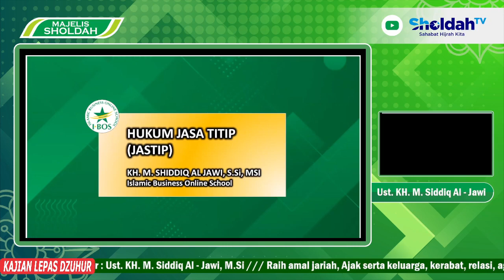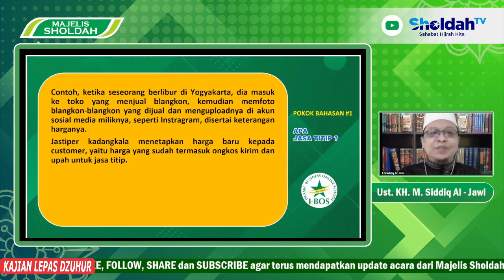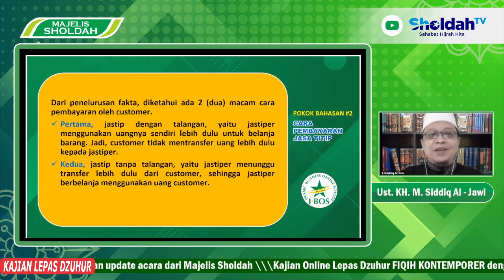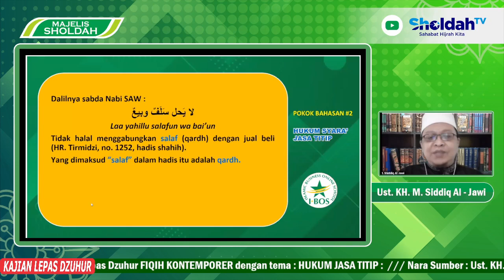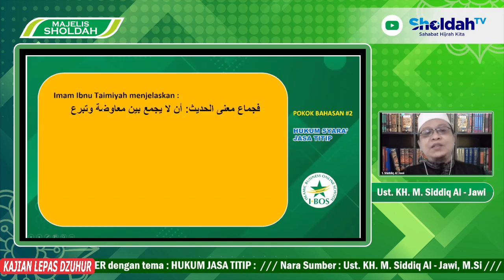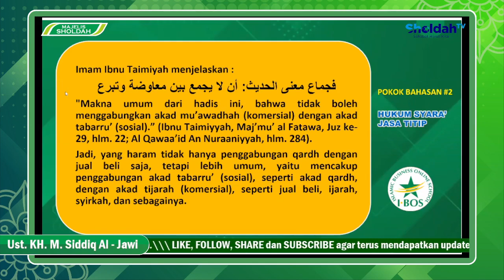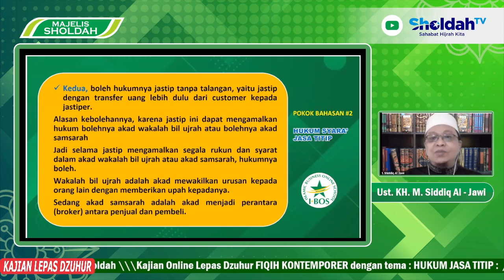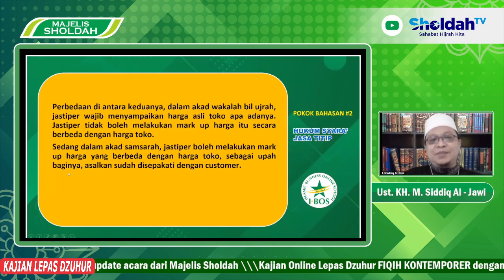FIQIH KONTEMPORER #06 : HUKUM JASA TITIP ( JASTIP )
Pemateri:
🎙️ KH Shiddiq Al Jawi
Pakar Fiqih Muamalah, Komisi Fatwa MUI Provinsi DIY

Raih amal jariah, Ajak serta keluarga, kerabat, relasi, agar mengerti halal-haram jalan nafkahnya.

Semoga Allāh Subhānahu wa Ta’āla mudahkan segala sesuatunya.
Bārakallāhu fīkum
Informasi dan saran:​
Yuk Follow:
Majelis Sholdah
Islamic Business Online School